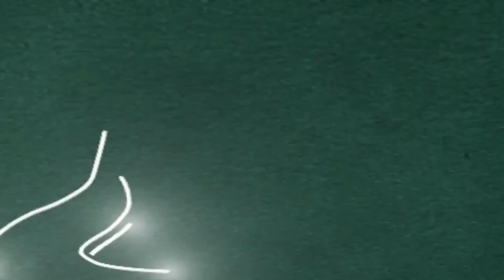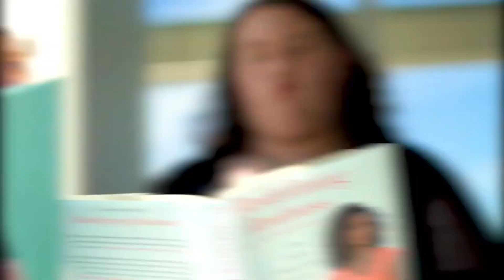Join a Living Learning Community!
Enrich your residential experience by joining one of our Living Learning Communities.